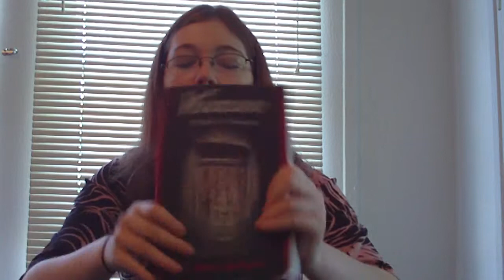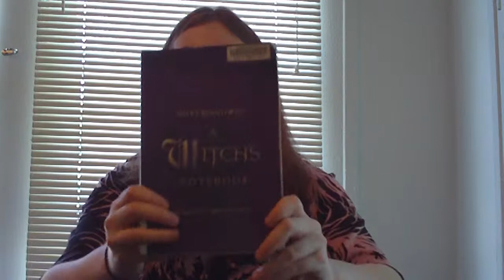Wicca: Beginners Books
I'll be showing four of my favorite books for new wiccans (or those curious about wicca and paganism). I'm hoping this will be the first of many videos. As my first video ever, I don't think it turned out half bad. ^_^